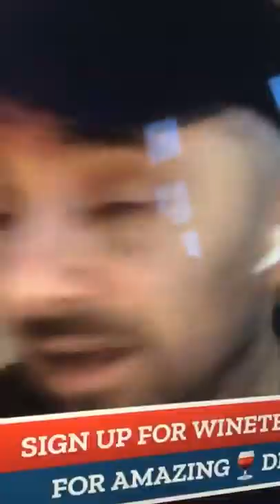Gary Vee | Instagram Livestream | 6th April 2020 - 06/04/2020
Gary Vee's Instagram Livestream from April the 6th, 2020.